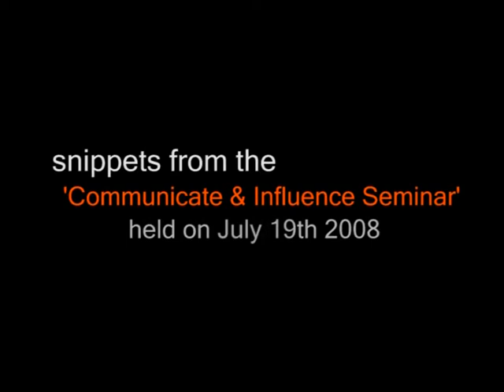Ayodele & DJ at Communicate & Influence Seminar 2008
A clip of Ayodele & DJ at the 2008 Communicate & Influence Seminar.